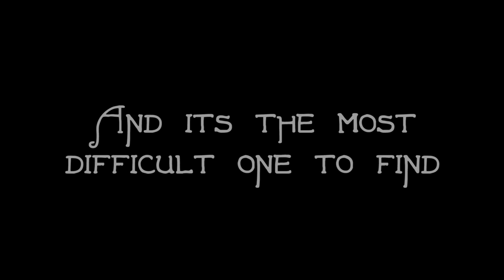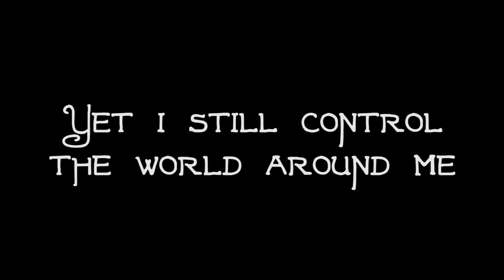The Missing Pieces